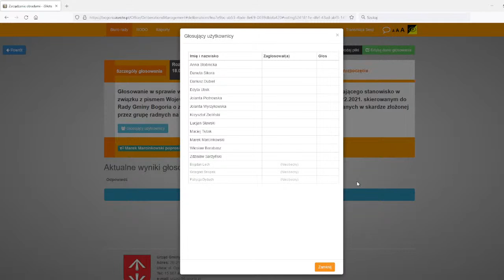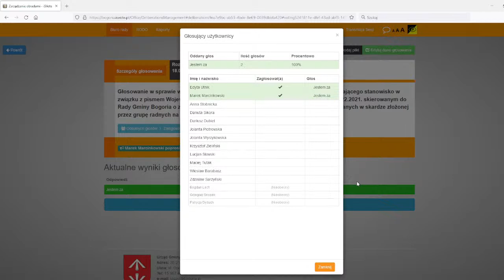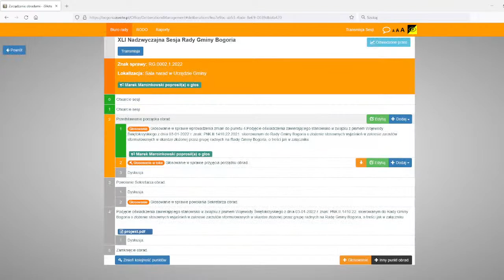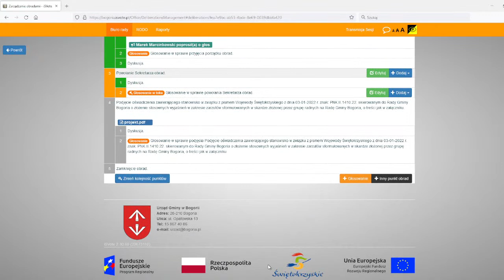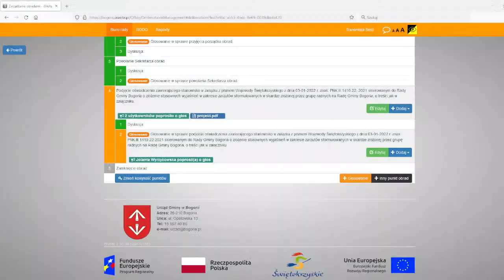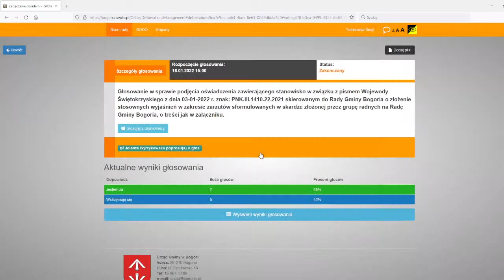Nadzwyczajna Sesja Rady Gminy Bogoria VIII kadencji 2018-2023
Transmisja NA ŻYWO odbyła się 18 stycznia 2022 r. o godz. 15.00. W chwili obecnej trwają prace nad przygotowaniem napisów do sesji.